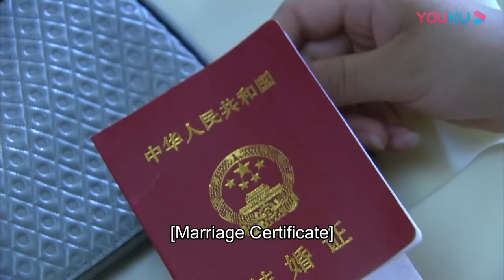FULL【戀戀不忘 Loving, Never Forgetting】EP16 | 霸總與灰姑娘激情一夜後竟然浪漫求婚，灰姑娘眼含熱淚當場答應！